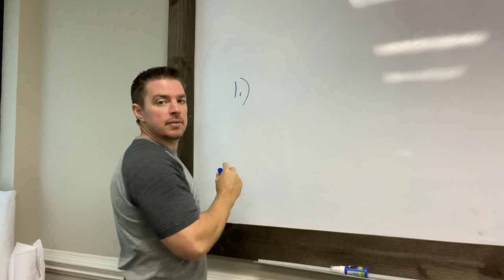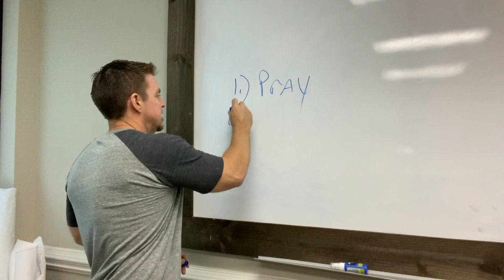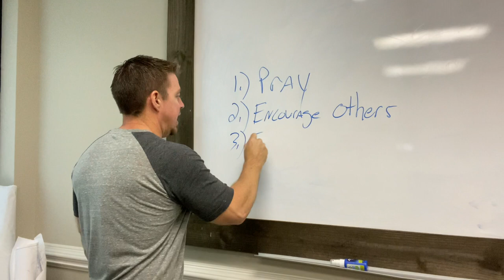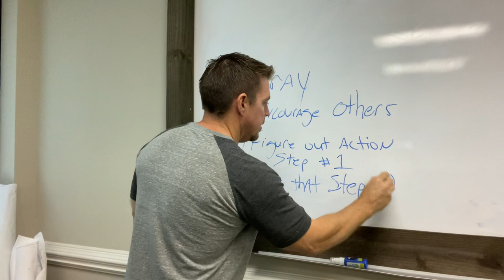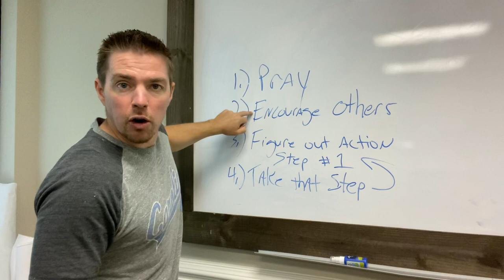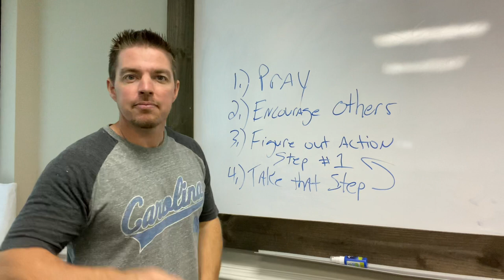Business Class 101 with Matt McCoy | "What To Do When You're In A Rut"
We all find ourselves in a rut at some time or the other. Try these 4 steps to get back on track and living the life God has called you to live!
God bless!